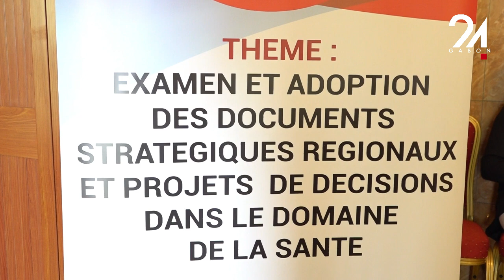GABON SANTÉ : RÉUNION DE LA SOUS-COMMISSION DE LA CEEAC POUR LA SANTÉ.